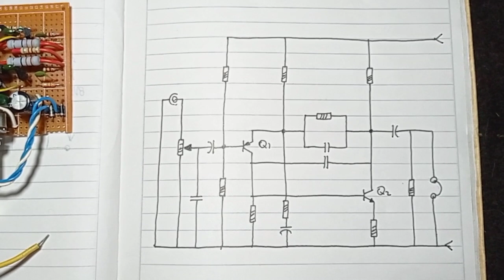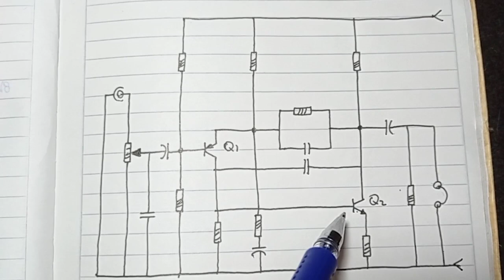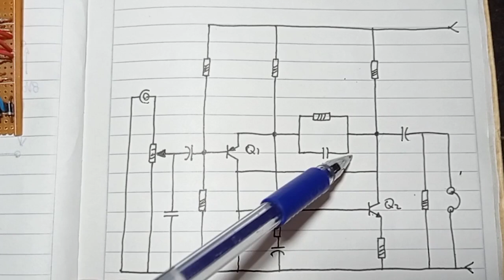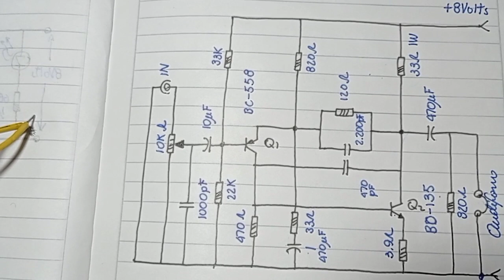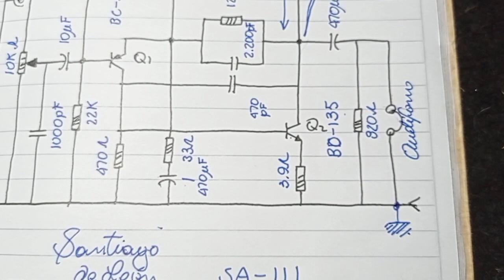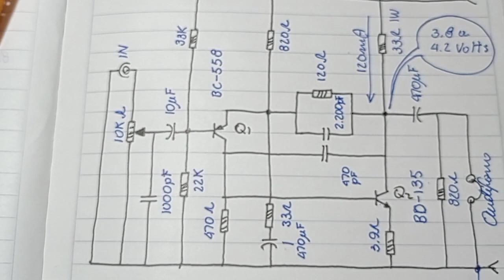Amplificador para audífonos, ¿cómo hacer un amplificador Clase A? 2